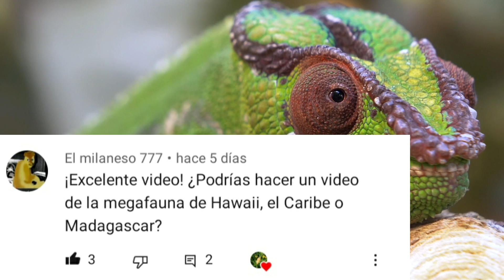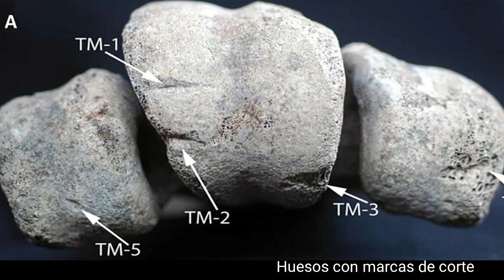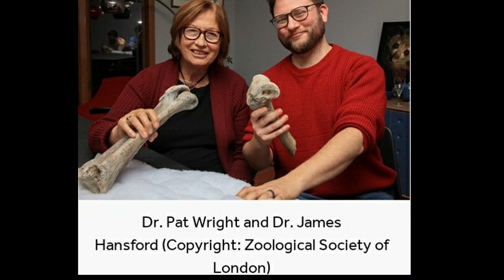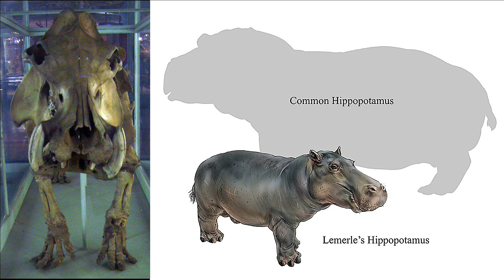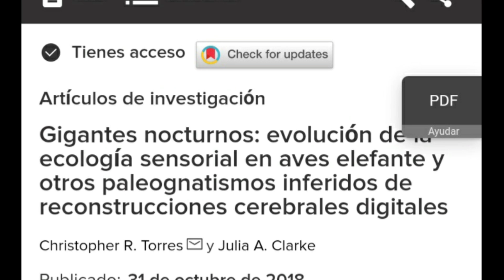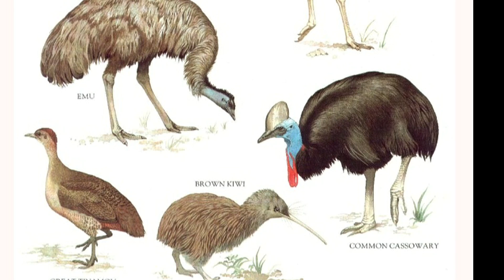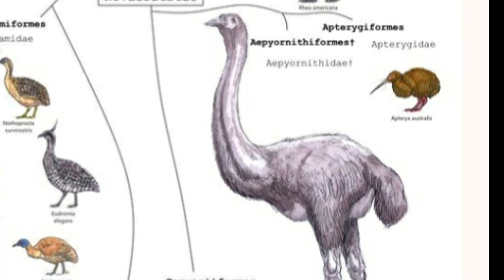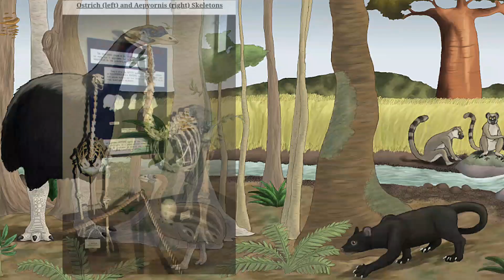🌺 MADAGASCAR gigante! ¿Quién mató a las Aves Elefante? 🤔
Un estudio sobre huesos y cerebros de Aves Elefante muestra sus extrañas formas de vida y aporta datos sobre su extinción